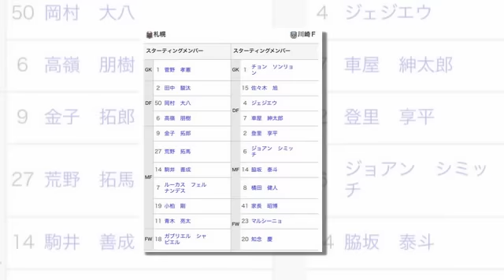เที่ยงทันข่าวกีฬาบอลไทย งานเข้าทีมสุภโชค "มิช่า" เจอปัญหาใหญ่ดวล Frontale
1.งานเข้าทีมสุภโชค "มิช่า" เจอปัญหาใหญ่ดวล Frontale
2.กฤษดา กาแมน เป็นปลื้ม สวมปอกแขนทีมชาติไทยต่อจาก "โก๋อุ้ม"
3."บิ๊กบอล"เผย ฟาอิก พร้อมลุยแล้ว ยันไม่ปิดกั้นแข้งชลบุรีลุยต่างประเทศ
4.ทางการ 11 ตัวจริง "คอนซาโดเล่ ซัปโปโร" ดวล KAW
5.ยิงสดวันนี้ "ทีมชาติไทย" ลุยศึก AFC Futsal Asian Cup 2022 แมตช์ชี้ชะตา
6.เนื้อหอม! สื่อมัมมี่ตีข่าว อัล อาห์ลี หวังคว้า มาร์ซินโญ่ ปีก ฟรอนตาเล่